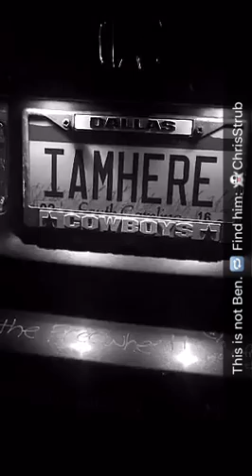Best of StrubSnapSwaps Day 24 - Ben Phillips (Strub Side)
Chris Strub, author of '50 States, 100 Days: The Book,' takes over the Snapchat account of Ben Phillips on March 21, 2016 -- Day 24 of Strub's 50-day StrubSnapSwaps project. Learn more about Chris Strub and get a copy of '50 States, 100 Days: The Book' at TeamStrub.com.

Chris Strub is the first person to live-stream and Snapchat in all 50 U.S. states, but as winter turned to spring in 2016, Chris decided it was time to start a new project: StrubSnapSwaps.

In the summer of 2015, Chris Strub quit his job as General Manager at Sbarro in Greenville, S.C. to travel solo to all 50 states and volunteer with different youth-related nonprofit and community organizations nationwide. Following his successful 100-day adventure, Chris moved to Watertown, N.Y., and wrote and self-published '50 States, 100 Days: The Book,' chronicling his travels around the United States. The book was initially published in electronic form in November 2015.

In February 2016, with a keen interest in Snapchat, Chris announced StrubSnapSwaps, a 50-day, collaborative storytelling project in conjunction with Snapchat influencers from around the world. For 50 consecutive days, Chris would perform a 24-hour 'takeover' of a friend's Snapchat account, and the friend would take over Chris's account. During each 24-hour stretch, Chris offered to donate a portion of sales of his e-Book to the nonprofit that corresponded with the state he visited on his trip -- i.e., on Day 48 of StrubSnapSwaps, book sales would benefit Big Brothers Big Sisters of South Central West Virginia -- the organization Chris visited in his 48th state of the summer.

Participants in the StrubSnapSwaps project were picked for a variety of reasons, including their personalities, storytelling skills and physical locations, either around the U.S. or around the globe. All participants were selected in advance of the project except for Day 47: Peter McDonald, of Phoenix, Ariz. The longest swap of the summer was Chris McManamy, of St. Louis, on Day 9: 27:48.

After a special announcement by internationally acclaimed Snapchatter Shaun Ayala, StrubSnapSwaps began on Feb. 27, 2016 with a swap by Kaitlin Moose, of Greenville, S.C. -- on her birthday. The project continued on schedule, with brief hiccups on Days 3 & 15 (no takeovers by Chris), and Day 45 (a designated mass takeover day, with no corresponding takeover on Chris's account). Days 49 & 50 were deemed a 'Double Grand Finale,' with influencers Joel Comm & Jason 'Yarby' Yarborough. As of Aug. 27, 2017, it appears that archived files of the takeovers on Days 22 & 25, with Jenny Inspired & Aly Trachtman, have been lost.

The project concluded April 16, 2016, with a visit from then-GOP presidential candidate Donald J. Trump to Watertown, NY -- sparking Chris's desire to, in his words, and with the help of his friends worldwide, 'Make SnapSwaps Great Again.' After a few days of rest, Chris made a monetary donation to each of the nonprofits that he'd visited in the previous summer. You can see the full list of organizations Chris has worked

Since StrubSnapSwaps concluded, Chris was hired as a traveling social media consultant by Humana in Louisville, Ky., and on Jan. 1, 2017, launched I Am Here, LLC. '50 States, 100 Days: The Book' was published in print in March 2017, and in July 2017, Chris launched 'Livestreaming for Nonprofits,' a 5-hour online course designed to help nonprofits worldwide learn to use live-streaming to raise money, foster volunteerism and build awareness. and get a copy of the book -- e-Book or paperback

Facebook.com/TeamStrub
Musical.ly: @ChrisStrub
Periscope: @ChrisStrub

Interested in booking Chris Strub to come speak or present at your event/business/nonprofit? Download Chris Strub's press kit and get much more information about Chris's work and travels at TeamStrub.com.